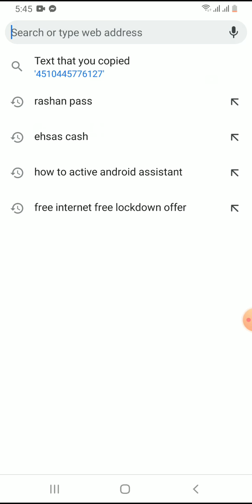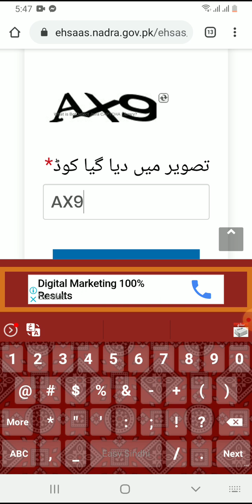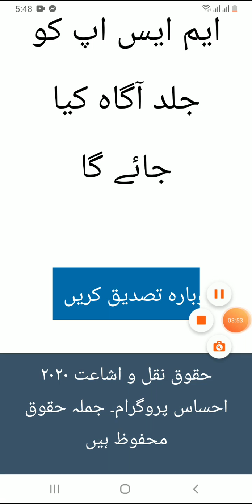How to get 12000 from relief fund. اپنی موبائل سے وزیراعظم کے ریلیف پروگرام سے 12000 کیسے حاصل کریں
Under the emergency cash program, the needy people could get a lump sum of Rs. 12,000 as financial assistance for four months by sending their Computerized National Identity Card (CNIC) number through SMS service on 8171.